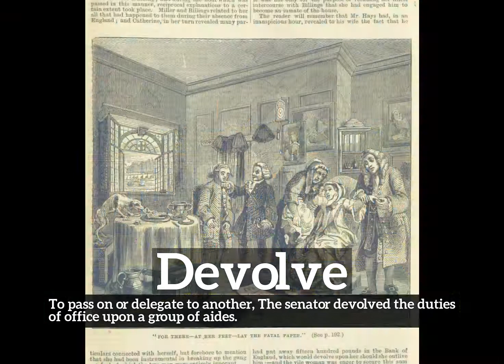How Does Devolve Look? | What is Devolve? | How to Say Devolve in English?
Learn how to pronounce devolve with Imago Spectrum.

What is devolve?
How does devolve look?
How to say devolve in English?
What does devolve represent?
What is the defintion of devolve?

Imago Spectrum allows you to easily memorize common English words and phrases by joining visual and auditory learning environments into a short video. Focus on the images and repeat devolve several times for best retention results.

In this video we are speaking the word, devolve. Do take note of how devolve is spelled.
The definition of devolve is listed below the word in the video.
Devolve:  To pass on or delegate to another:  The senator devolved the duties of office upon a group of aides.